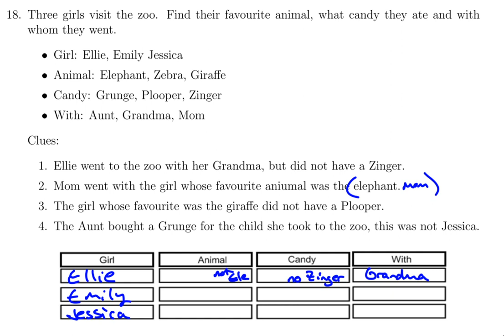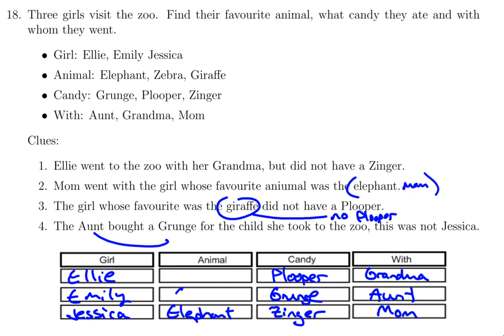Girls at the zoo 18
This video is support for a review package problem.  This is a logic problem.